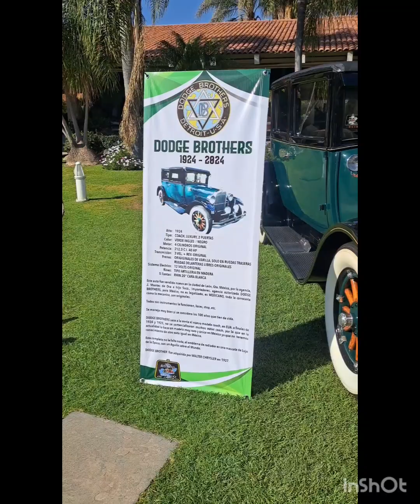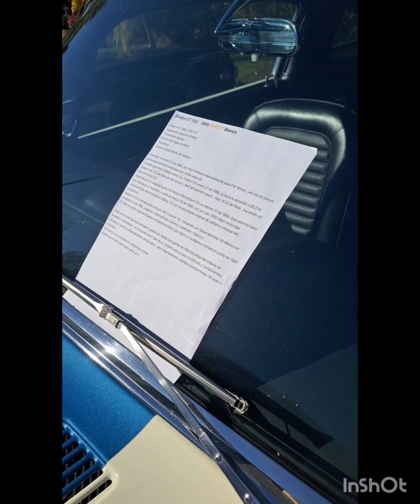30 aniversario del Club Automóvil Antiguo de Jalisco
estuvimos de manteles largos, con la celebración del 30 aniversario de nuestro club con una comida y el destape de 25 unidades qué son ya parte de los autos del club.